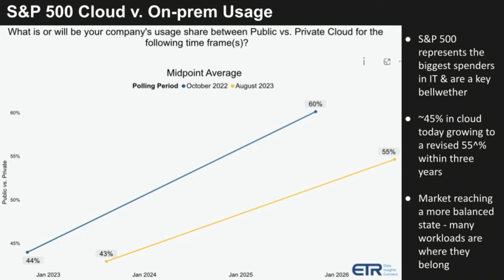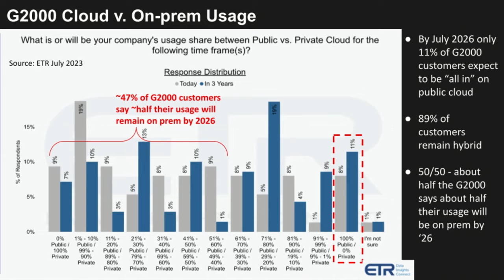Future of Multicloud Lands Now - Dell Apex Cloud Platform for Azure: Analyst Brief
"Future of Multicloud Lands Now - Dell Apex Cloud Platform for Microsoft Azure".
theCUBE's analyst-led conversations bring you firsthand insights into how Dell's APEX portfolio is rapidly evolving to address the complex requirements of multicloud modernization. We also feature use cases that highlight APEX's multicloud management solutions. Tune in to see how the Dell Technologies ecosystem is building multicloud solutions by design.